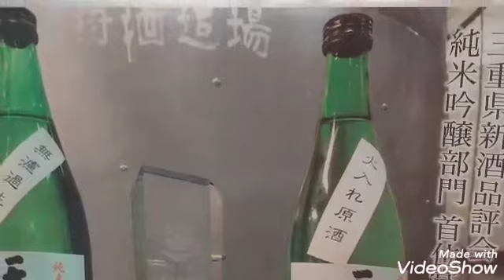250本限定 福持酒造 天下錦 ！！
2020、三重県品評会 純米吟醸部門 首位賞 記念して 今回のみ！天下錦 純米大吟醸無濾過生酒 各250本限定で出されたお酒です♡